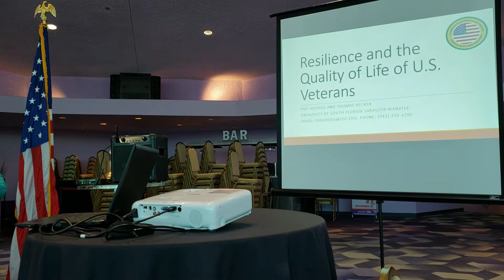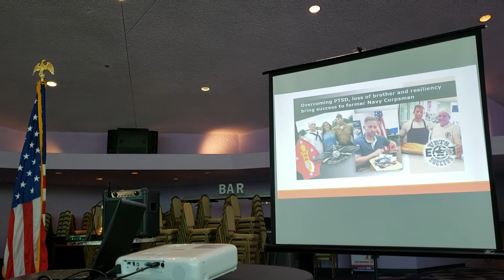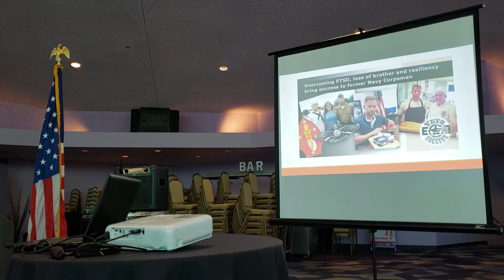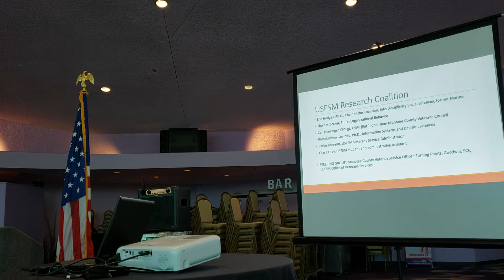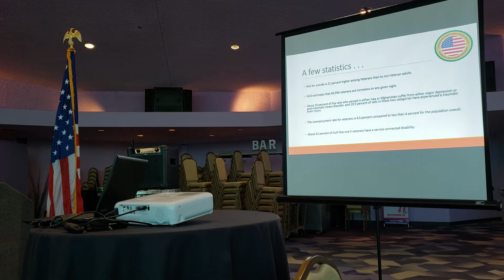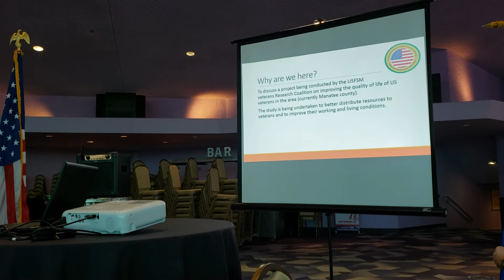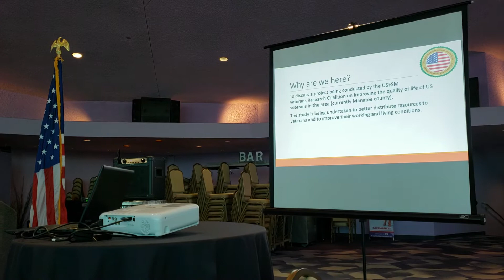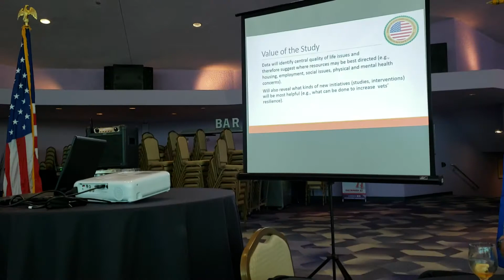20181023 123737 Eric Hodges Tom Becker Bayside Rotary USveterans 23oct2018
Dr. Eric Hodges and Dr. Tom Becker from the University of South Florida Sarasota-Manatee presented their research outline around the all important topic of resilience amongst US veterans who have transited to social life. 23 Oct 2018. Introduction by Rotarian Janalee Heinemann.